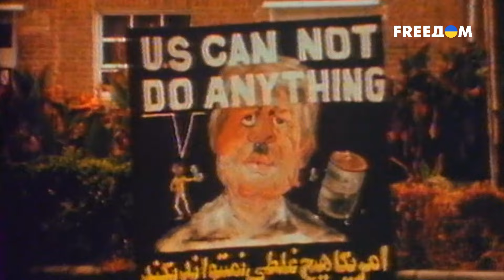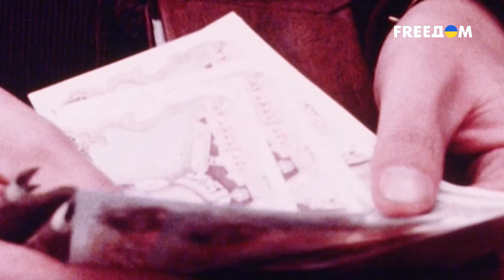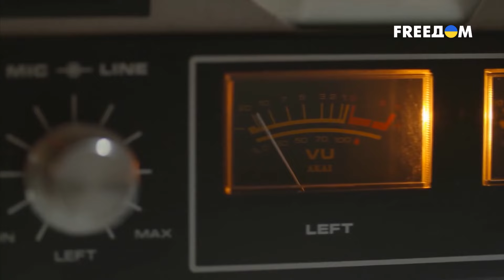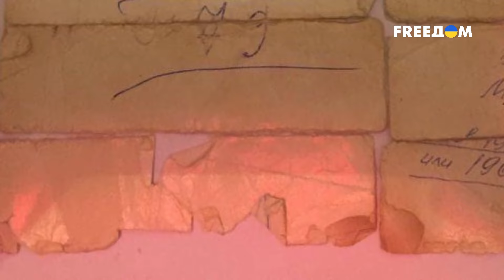🔴 Из ДЕМОКРАТИИ в ДИКТАТУРУ: как Иран стал на путь ИЗГОЯ | Исторические факты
Сегодня Иран встал на сторону зла, помогая России. Но всего 45 лет назад там царила демократия. Что пошло не так и как государство начало превращаться в изгоя?

Ванга и Мессинг: почему провидцы стали такими знаменитыми, кто из кремлевских вождей к ним ездил и что хотел узнать?

Обо всем детально – в новом пуске "Исторических фактов".